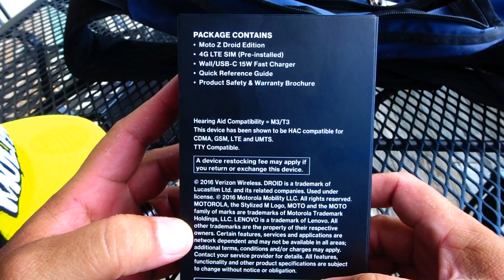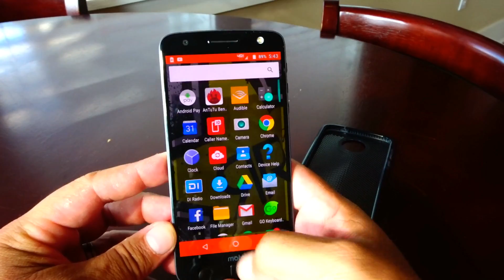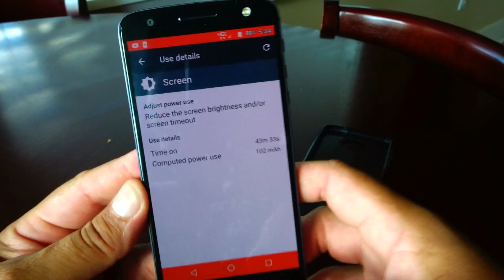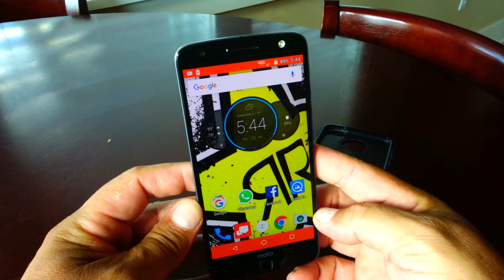Me compre el telefono mas delgado - Mi Motorola Moto Z - Unbox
Hola mi gente latina. bueno ya he pasado media dia con este telefono y me fascina esta muy bonito. super delgado... mas elgado se ve en persona que en videos... super rapido y la bateria por ahora esta muy buena... saludos ...